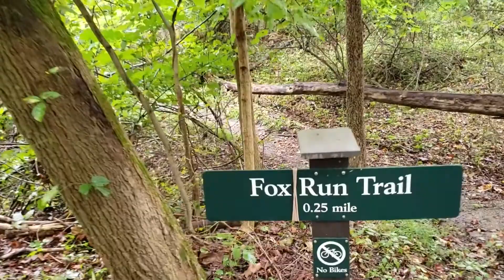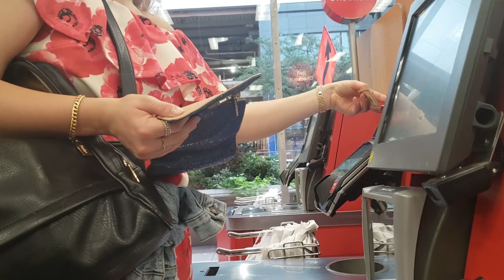Is the Note 9 Good for Vlog Making ?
This is a late note9 review... please let me know your opinion about the footage :P